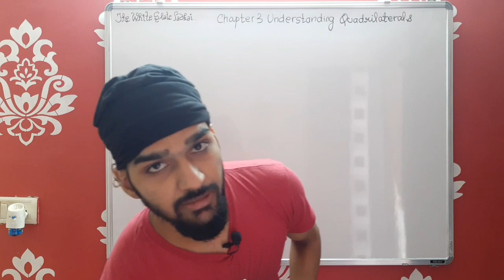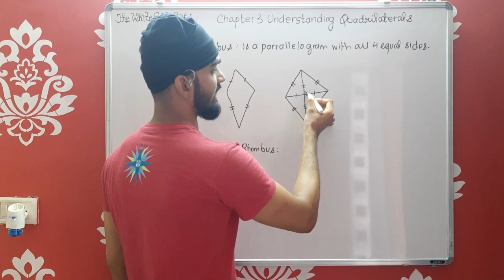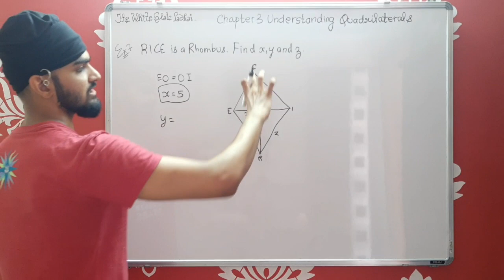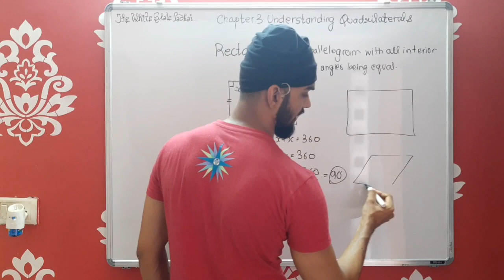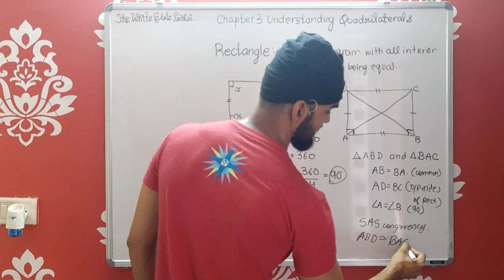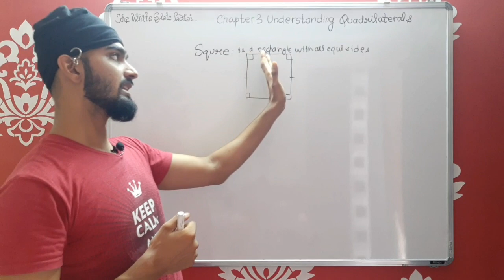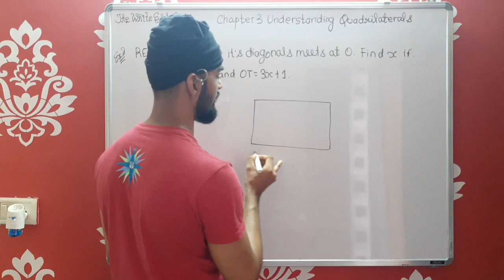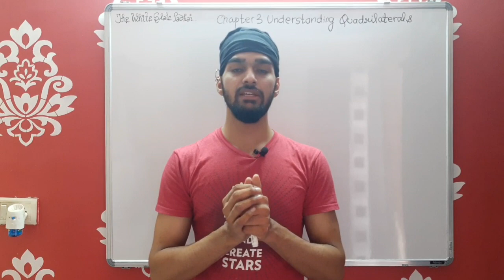Class 8 Chapter 3 Understanding Quadrilaterals Rhombus Rectangle and Square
PART 9 : Rhombus | Rectangle | Square

Greetings! ??